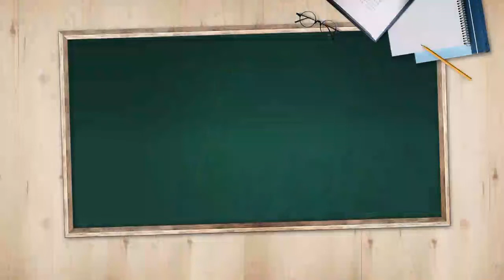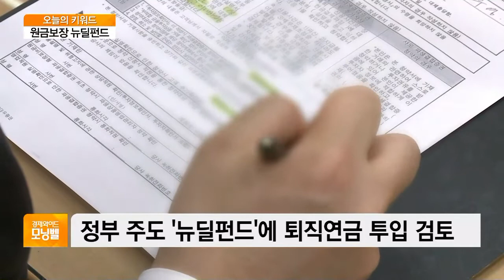[오늘의 키워드] 정부, ‘원금 보장’ 뉴딜펀드 추진…전문가도 ‘글쎄’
◇ 원금보장 뉴딜펀드

- 정부, 원금 보장·3% 수익률 '뉴딜펀드' 추진
- 정부 주도 '뉴딜펀드'에 퇴직연금 투입 검토
- "부동산대신 뉴딜펀드"…'당근책' 꺼낸 與지도부
- 이해찬, 직접 거래소 방문…뉴딜펀드 간담회 참석
- 원금 보장·3% 수익률 가능성에 전문가도 '글쎄'
- 전문가 "정권 바뀌면 지속 가능할지도 의문"
- 뉴딜펀드, 결국 재정·세제 혜택으로 원금보장 우려